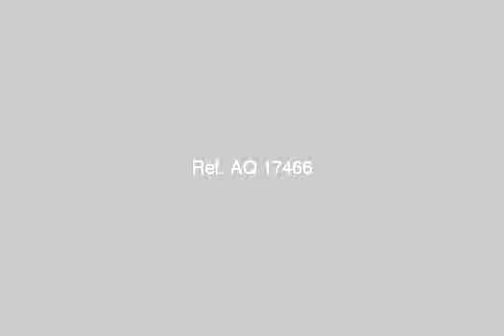شقتين الشقه 80 متر بملك حفني سيدي بشر - mlseg.com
شقه 80 متر ( 2 غرفه + رسبشن ) بدون تشطيب مطلوب 140 الف - ملك حفني - سيدي بشر - Egypt Real Estate |    Alexandria |    Sidi Bishr  |     Apartment For Sale